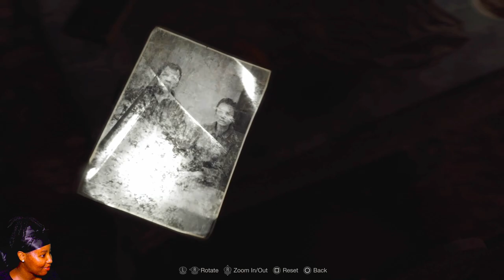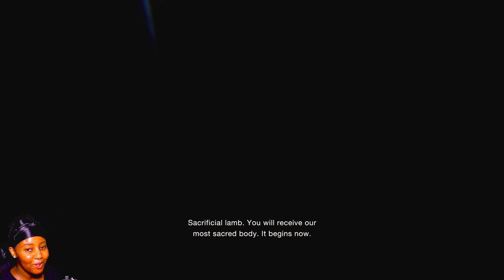Resident Evil 4 REMAKE Playthrough [PART 2] || Thanos, Is That You?! 😰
Hey Pixels! It's time I get my hand on Resident Evil 4 Remake! I will be playing the PS5 version on standard (enjoy first, suffer later) 😛 I am extremely excited to play Resident Evil again, so I hope you enjoy the playthrough as much as me 👍🏽

⌨️ Lemme connect with ya'll and let me know your thoughts!

📷 Equipment Used 📷
Camera - Canon 700d
Field Monitor - Feelworld FW568 5.5 inches
Microphone - Rode NT5, Blue Yeti
Microphone Boom Stand - TourTech Heavy Duty Stand
Sound Recorder - Tascam DR-60DMKII
Lights - Viltrox L116T
Light Stand - Neewer
Green Screen - Konseen 100x150cm